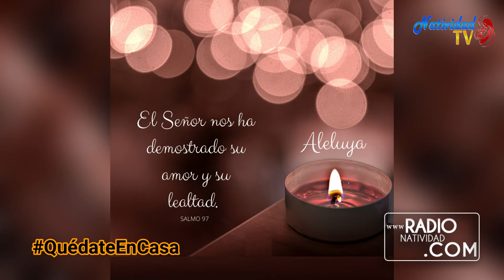SALMO DEL DÍA (Jue-13/5/2021) P. Pedro Mora